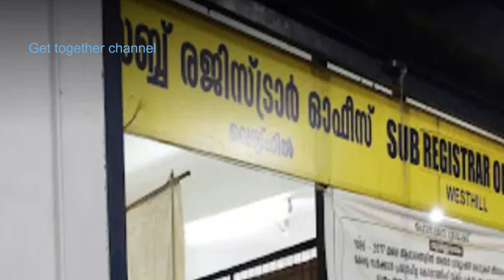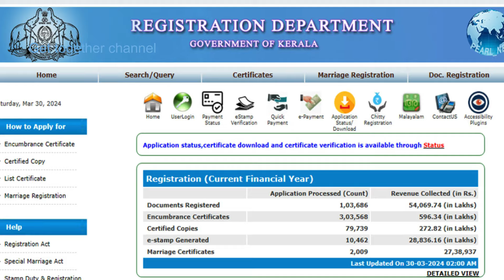മുദ്രപത്രമില്ലാതെ ആധാരപകർപ്പ്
Know how to take original copy of property without stamp paper